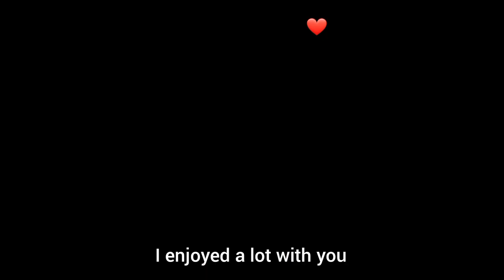Met her after so long // Sleepover with my bestie and cousin/Daily vlog